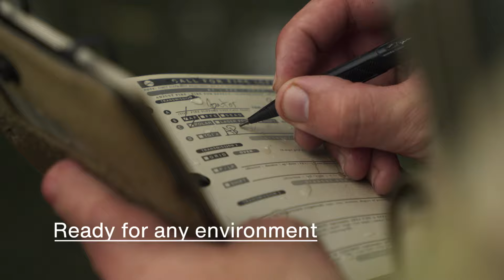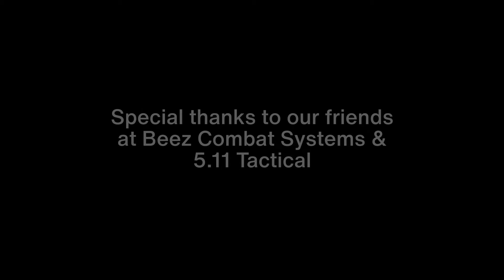Battle Board Micro & FiST in the field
The Battle Board Micro system organizes THULS cards, protects notes and data, and facilitates the launch of the revolutionary STāNOTE sheet collection.